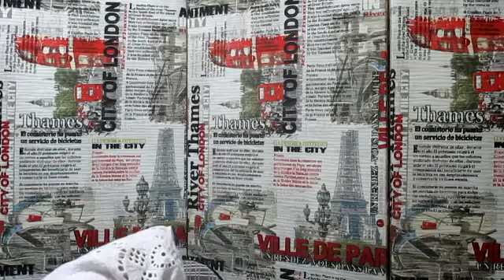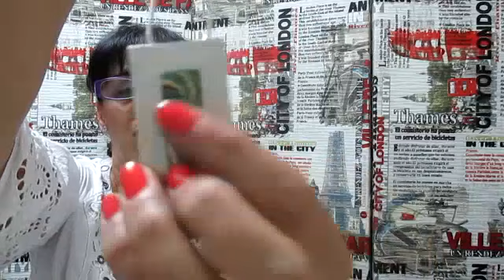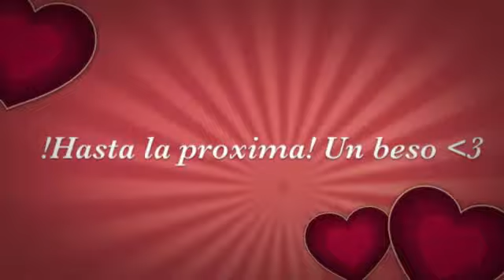Peticion . De Mis Collares